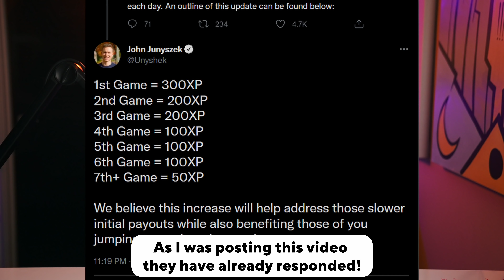a Non Gamer review of Halo Infinite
Halo Infinite is here baby!! (well kinda)